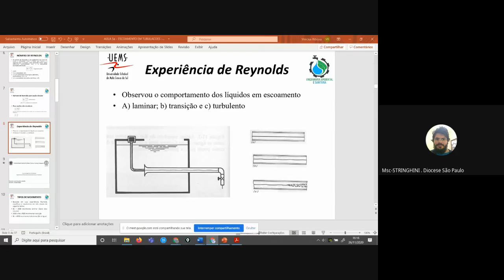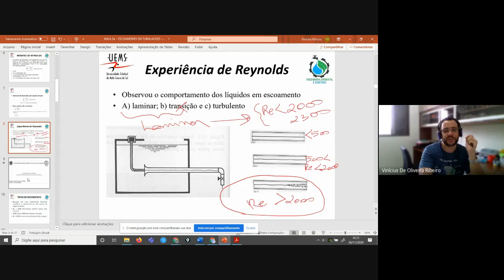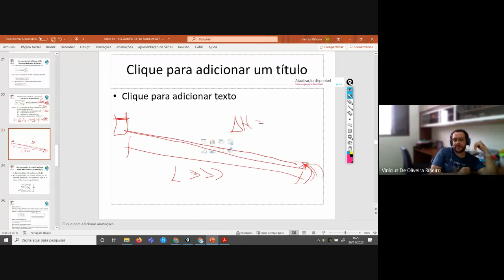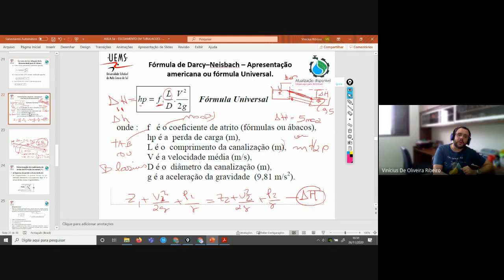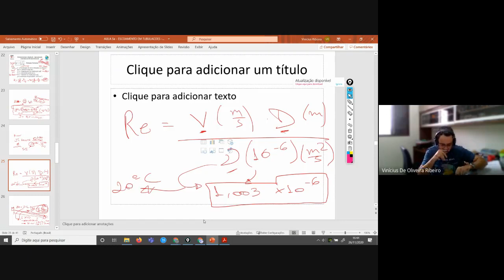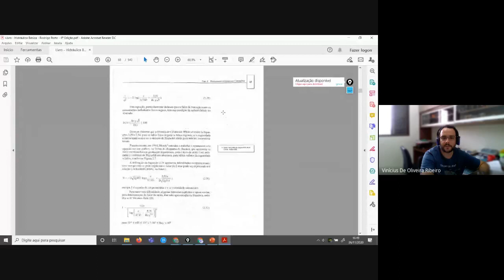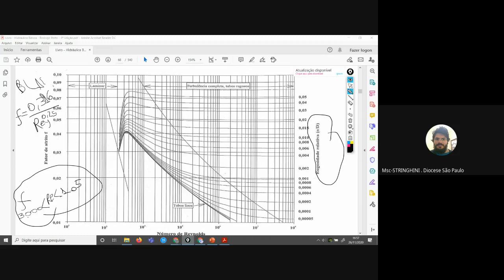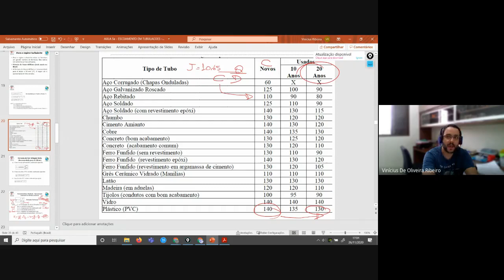Perda de Carga Distribuída